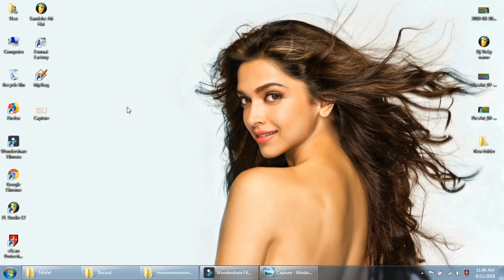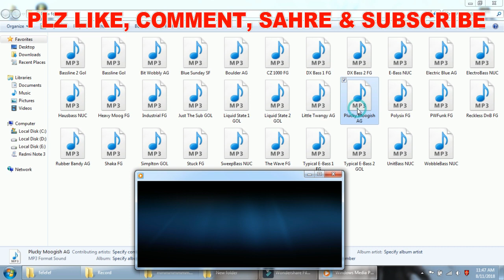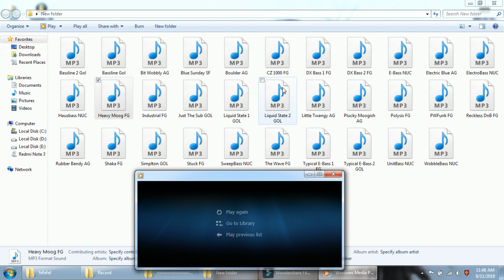Harmless Plugin Ka Top 30 Bassline Pack Free Download Now || Present By Dj Mithun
upload in the future so that you can see them first.

                     ***Modern Media Studio***